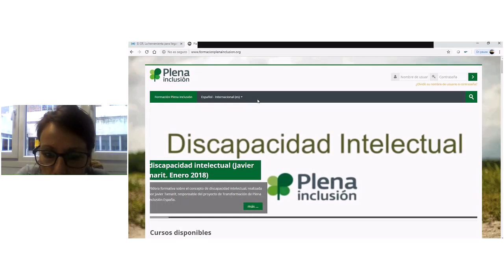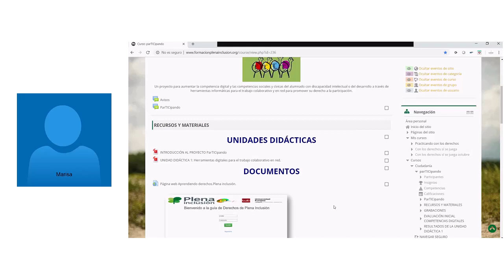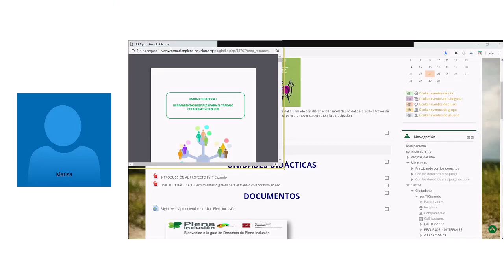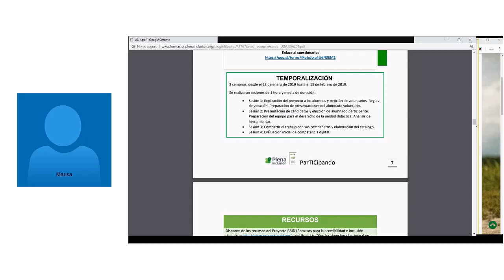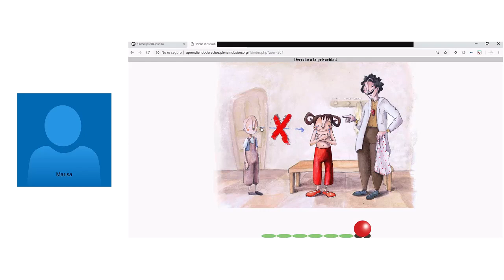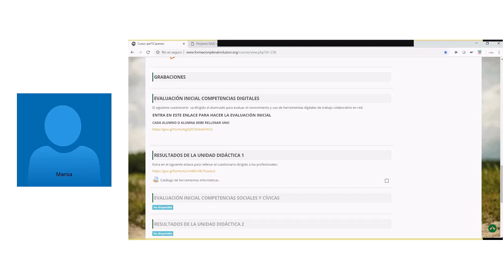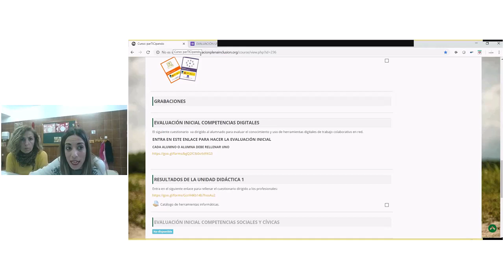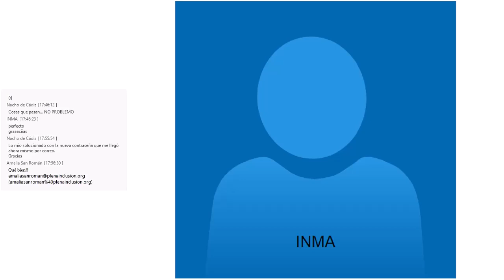ParTICipando: sesión formativa 23 enero 2019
Primera sesión formativa del proyecto parTICipando de CadaRed y Plena Inclusión 2019 en colaboración con las Federaciones de Extremadura, Castilla y León y Andalucía